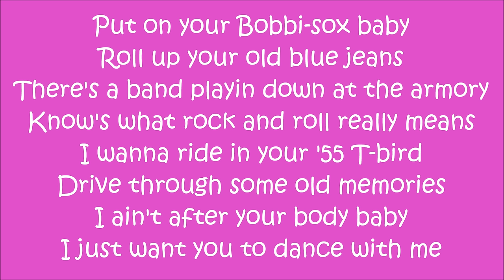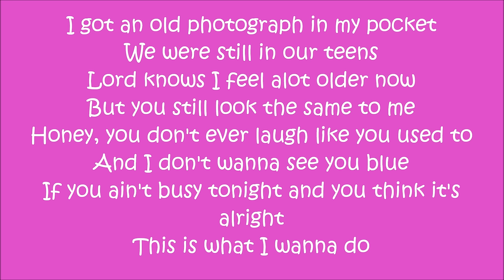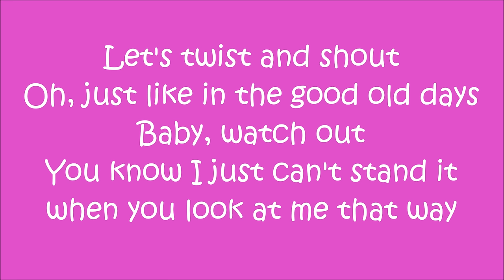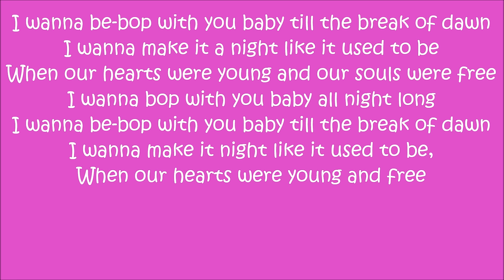Dan Seals Bop Lyrics